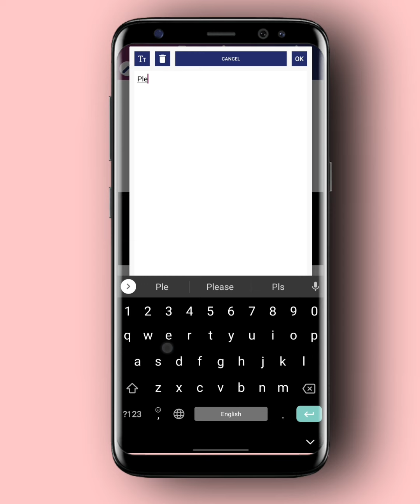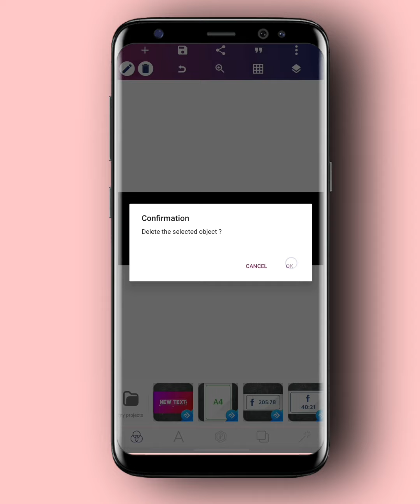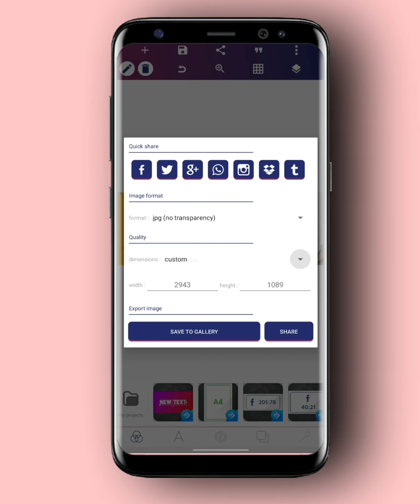Happy New Year 2022 Banner Edit PLP || PIXELLAB EDIT || FREE PLP - Tech FR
👉 HAPPY NEW YEAR BANNER PLP -

🔵 Join my telegram channel for more PLP :-

ʟɪᴋᴇ | sᴜʙsᴄʀɪʙᴇ | sʜᴀʀᴇ | ᴄᴏᴍᴍᴇɴᴛ
●▬▬▬▬▬▬▬ஜ۩۞۩ஜ▬▬▬▬▬▬●
ᴛʜᴀɴᴋ ʏᴏᴜ
●▬▬▬▬▬▬▬ஜ۩۞۩ஜ▬▬▬▬▬▬●

♦️ _ Music Credit _ ♦️ 🎵